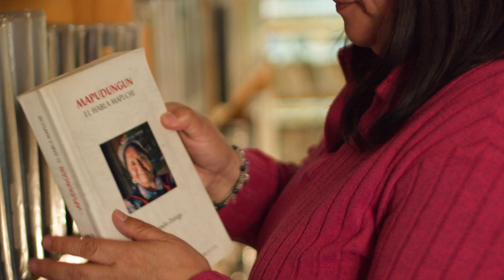Un viaje cultural: "Acompáñanos en la producción de 'Huellas y Memorias'.✨🌱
Ya se encuentra en su etapa final la producción de la serie “Huellas y Memorias”, un proyecto impulsado por CONADI que destacará la riqueza y diversidad de los 11 pueblos indígenas reconocidos por la Ley 19.253.

Por estos días, la productora audiovisual “Ilumina Media” se encuentra en terreno realizando los registros correspondientes a los pueblos mapuche y aymara, proyectando su estreno para la segunda quincena de diciembre 2024.

Cada pueblo será abordado desde distintos ámbitos, considerando cosmovisión, religiosidad, espiritualidad, protocolos, relaciones sociales, lengua, expresiones culturales, medicina y sitios de significación cultural, con el objetivo de visibilizar y valorar sus tradiciones y legados en el contexto actual.